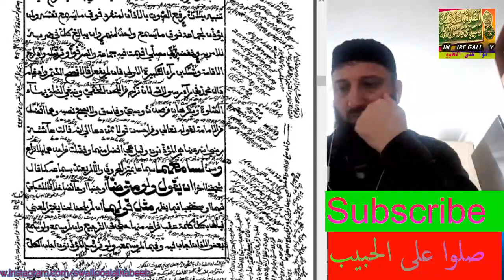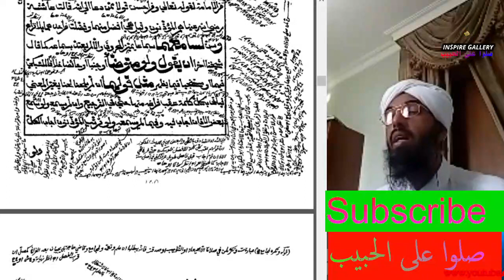الأذان والإقامة أفضل من الإمامة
يلقيه
 الشّيخ الدّكتور عبد الحكيم الكنافلّي السّعدي حفظه الله